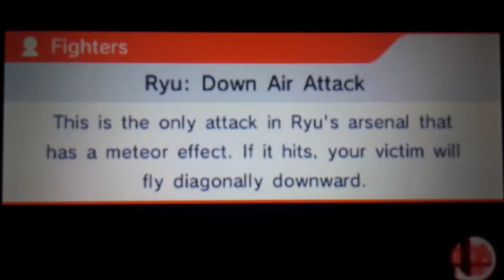Super Smash Bros.4 (3DS) For Glory (1-on-1)